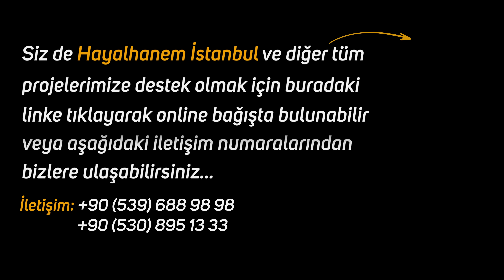Büyük Patlama Büyük Yalan Mı? Kuran'daki O Ayet - Big Bang | Mehmet Yıldız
Kur'an Büyük Patlama'yı kabul ediyor mu?
Evrenin genişlemesi gerçek mi?
Evren ilk nasıl oluştu?
İyi seyirler..

Elektrik
Su
Mucize
Bilimsel mucize
Kuranda geçen bilimsel
büyük patlama
dünya
gezegen
evren
evren belgeseli
evren nasıl oluştu
big bang
the big bang theory
dünya nasıl oluştu